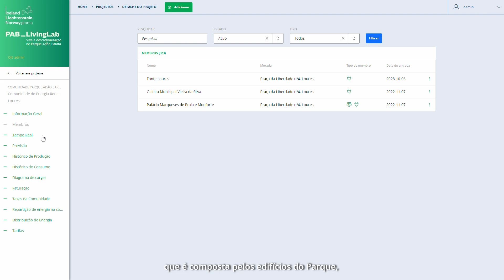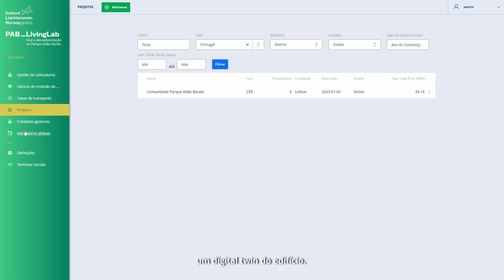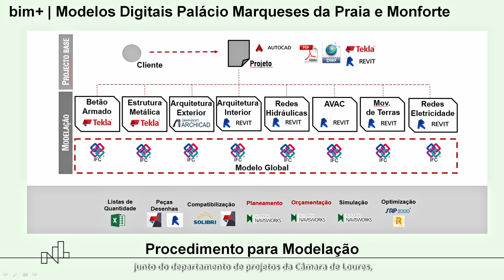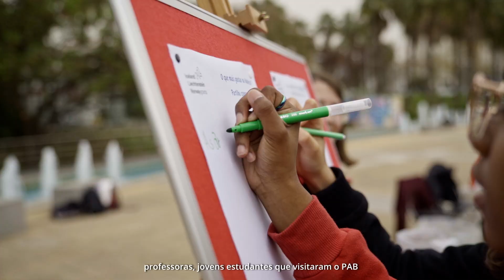"PAB_LivingLab" - Inovações Tecnológicas Sustentáveis implementadas no Parque Adão Barata, em Loures